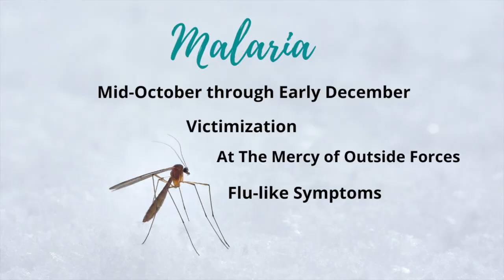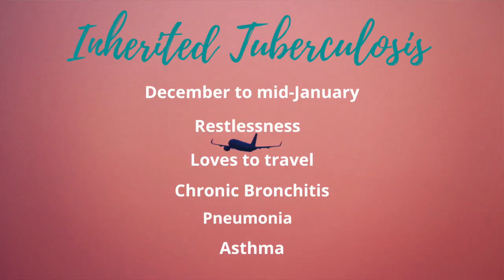The Chronic Miasm - Malaria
Do you ever feel singled out or picked on?  Could be a result of the Inherited Chronic Miasm Malaria. Join me as I explore the Malaria Miasm.

Want more info on Heilkunst or the Express Your Truth 8 Step Emotional Empowerment Program?  Visit: transformativehealth.ca